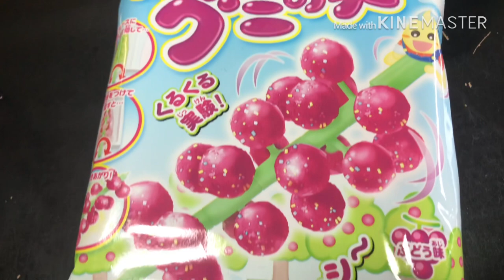Experimentando Doce Japonês 🇯🇵 Narunaru Gumi no Mi 🍭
Oooi Tube tubeee como que vocês estão!??
Vídeo de hoje e fazendo e experimentando docinho do Japão 🇯🇵
Espero que gostem curtam e deixem seu comentário 🙏🏻

Câmera - iphone7plus
Gravação e edição - Angela Sano